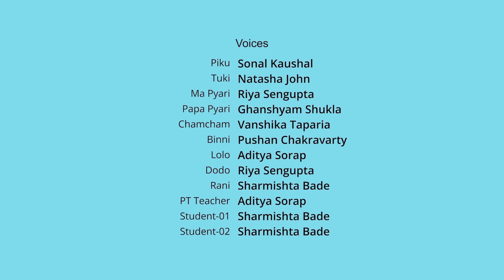खुशियों की चादर | Hindi Cartoon for Kids | Hindi Kahaniya | Hindi Moral Stories